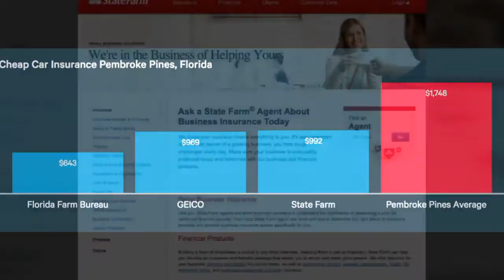State farm insurance company